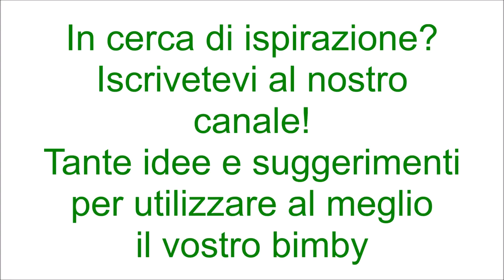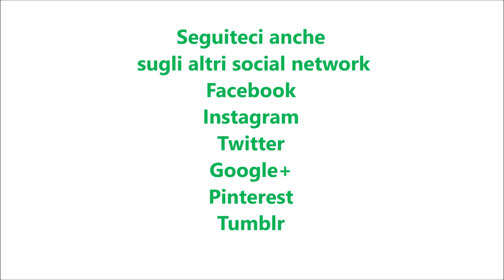Burro preparato con il bimby per TM6 TM5 TM31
Ingredienti:
Dosi per un panetto di 300 g circa
500 g di panna fresca
100 g d'acqua fredda